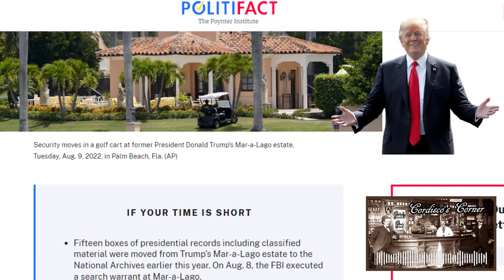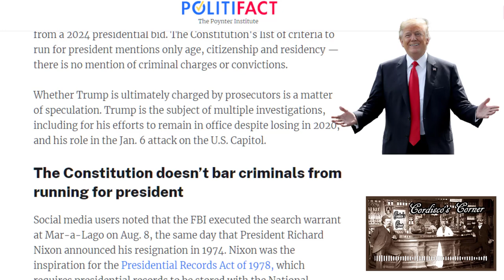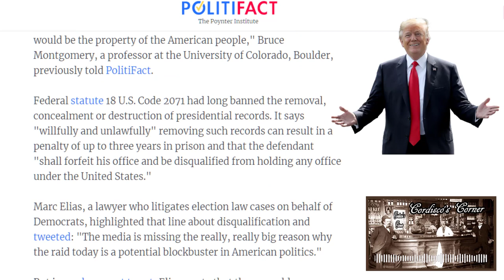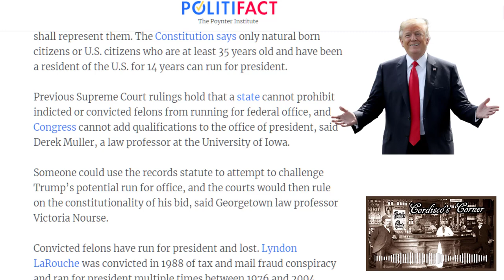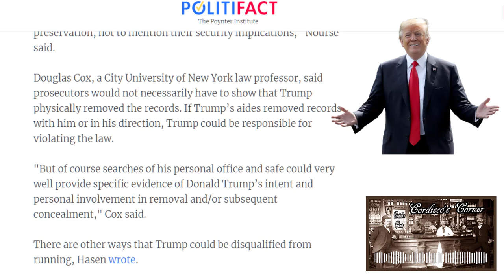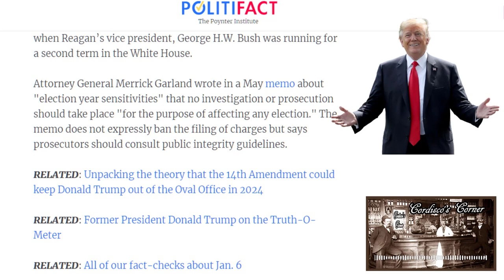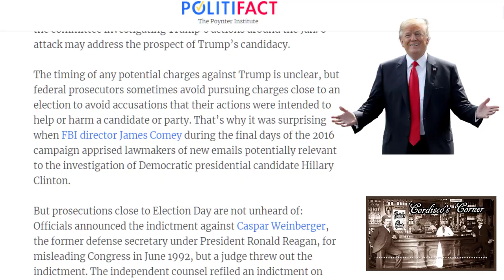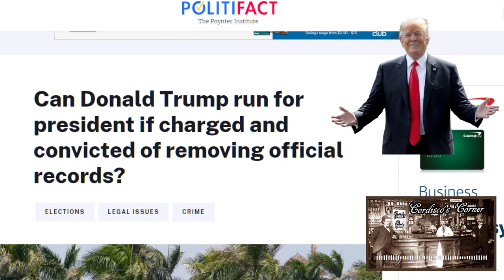Can Trump Be Barred From Running For President?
The democrats are desperately trying to stop Trump from running in 2024. They know they can't, so why are they pursuing people that have worked for Trump? To send a signal for the future that says if you help Trump we will ruin your life. That's third world banana republic crap.